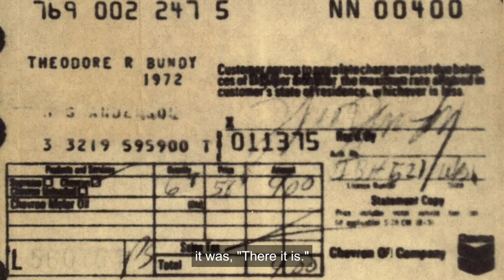Ted Bundy in Colorado reporter Barbara Grossman